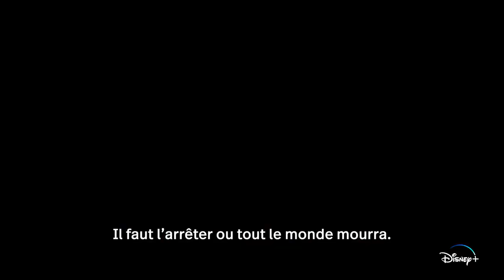Américain de Chine Saison 1 Bande annonce VO Trailer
American Born Chinese Season 1 Trailer @DisneyChannelUSA

AMÉRICAIN DE CHINE Bande annonce Disney Channel

SYNOPSIS
Jin Wang, un adolescent américain d’origine chinoise, est tout ce qu’il y a de plus ordinaire qui partage son temps entre ses potes et sa famille. Lorsqu’au premier jour de la rentrée scolaire il fait la connaissance d’un nouvel étudiant étranger, Jin est bien loin de se douter qu’il va se retrouver très bientôt involontairement impliqué dans une formidable bataille opposant des dieux chinois...

AMÉRICAIN DE CHINE Saison 2 VF Trailer (2023). BEN WANG,
YANN YANN YEO, CHIN HAN, MICHELLE YEOH, JIM LIU, KE HUY QUAN, Série